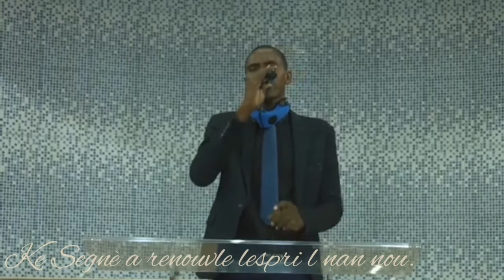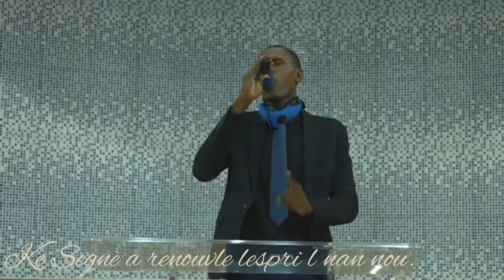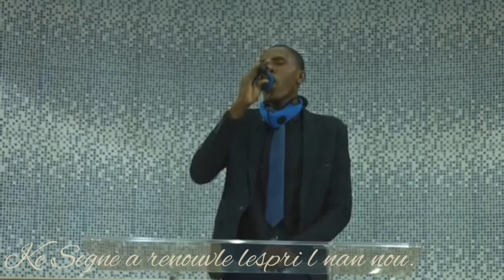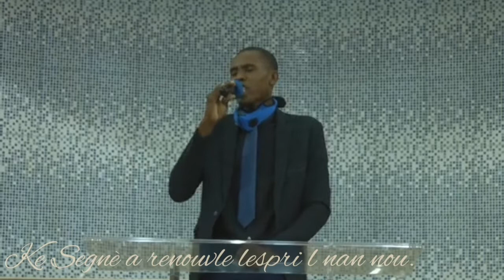Avan wal dòmi mwen envitew fè priyè sa sou laviw ak lav fanmiw